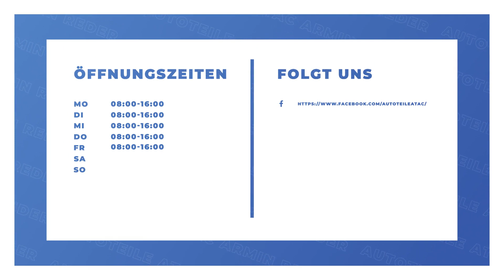Autoteile AtAC Armin Reder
Autoteile AtAC Armin Reder in Wollbach: Erfahre mehr über uns in diesem überblicksartigen Imagefilm. Finde heraus, wie du mit uns in Kontakt treten kannst, wann wir für dich geöffnet haben oder verschaffe dir einige Eindrücke unseres Betriebs. oder auf unserem SELLWERK Profil Autoteilehändler Autoteileshop KFZ-Autoteile